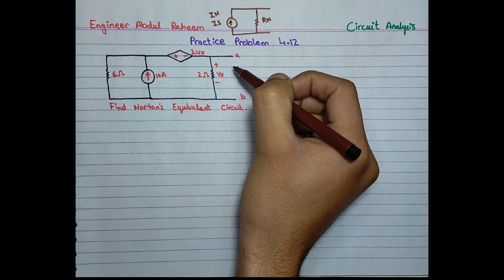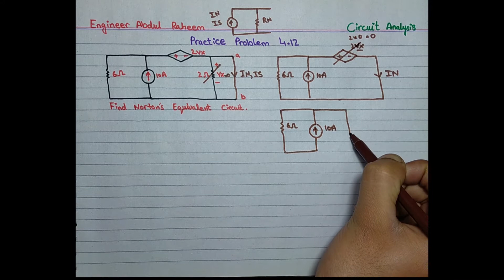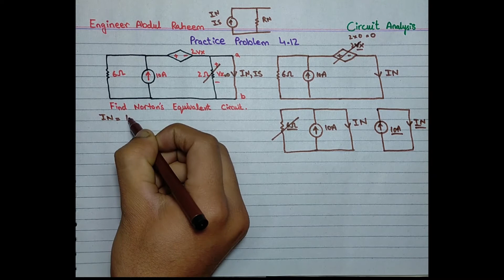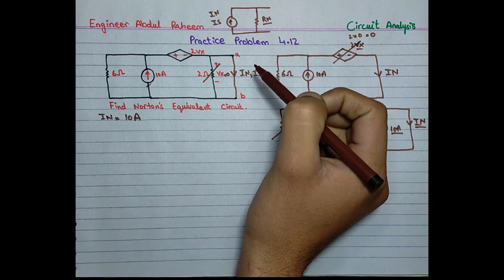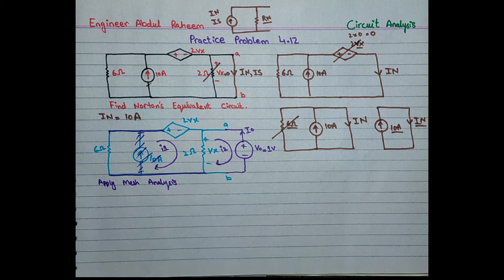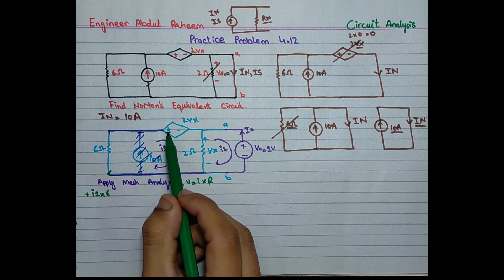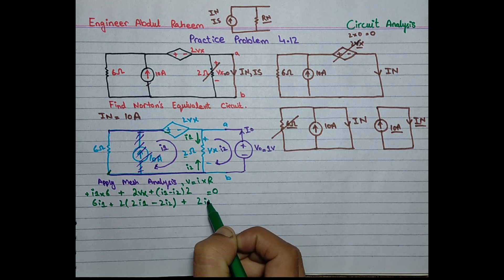Practice Problem 4.12 | Norton's Theorem with Dependent Source | in Urdu & Hindi.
In this video you will learn about Practice Problem 4.12.

Norton's Theorem:
                      States that a linear two-terminal circuit can be replaced by an equivalent circuit consisting of a current source IN in parallel with a resistor RN, where IN is the short-circuit current through the terminals and RN is the input or equivalent resistance at the terminals when the independent sources are turned off.

RTH = RN

To apply this idea in finding the Thevenin OR Norton resistance , we need
to consider two cases

CASE 1:
       If the network has no dependent sources, we turn off all independent sources. is the input resistance of the network looking between terminals a and b.

CASE 2:
      If the network has dependent sources, we turn off all independent sources. As with superposition, dependent sources are not to be turned off because they are controlled by circuit variables. We apply a voltage source at terminals a and b and determine the resulting current io. Then Rth = vo/io,
Alternatively, we may insert a current source at terminals a-b and find the terminal voltage vo. Again Rth = vo/io.

For Example:
We may use io = 1 A and vo = 1 V

Mesh Analysis with Example.

Thanks
وَيَسِّرْ لِي أمري
wa yassirli amri.